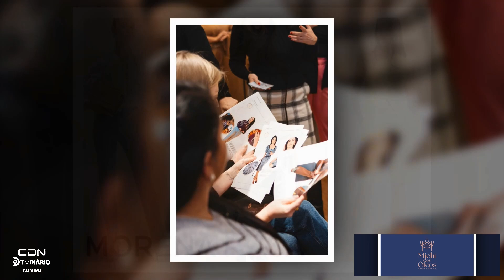Pod Elas a frente - Temporada 3 episodio 5 - Daniela Kliemann